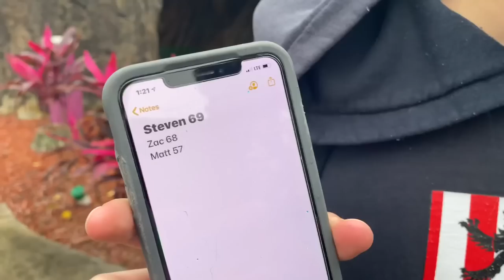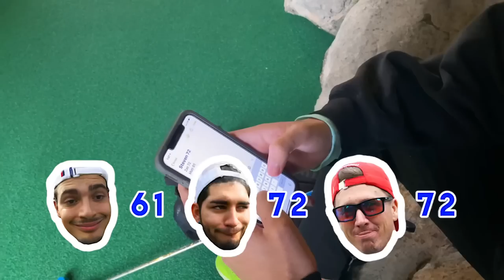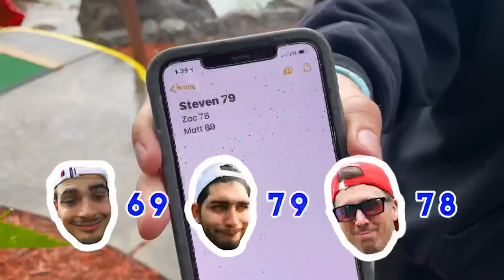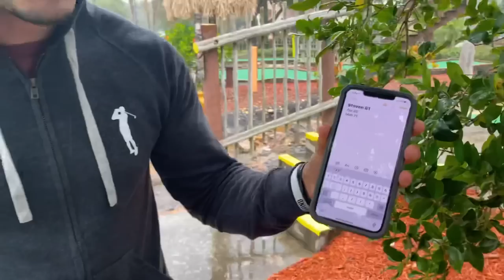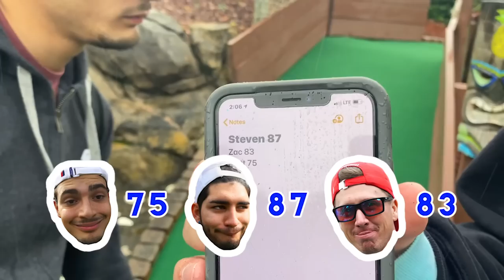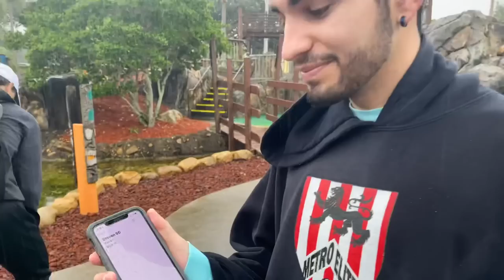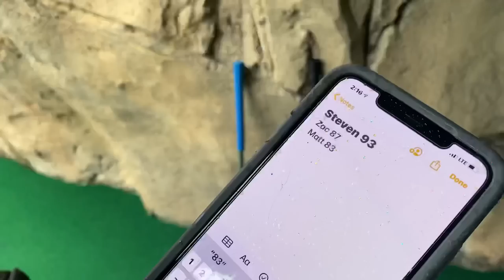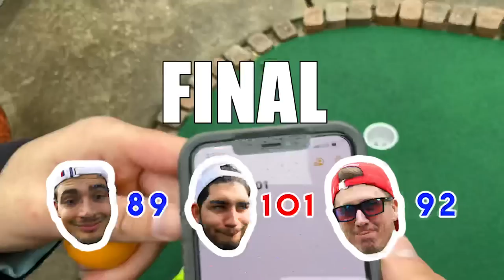Mini Golf Mystery Box Pt. 3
This is part three of the three part Mini Putt Mystery Box series with Matt & Stephen!  If you have not seen the first two parts check out part one on Matt’s channel and part two on Stephen’s channel!  Thanks so much to Bradly for the edit!  Hope y’all enjoy!!